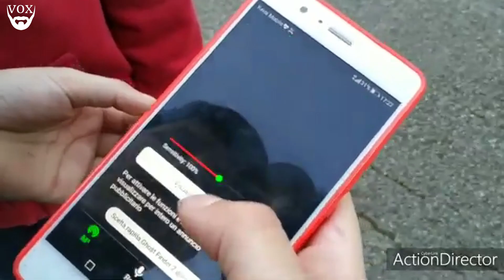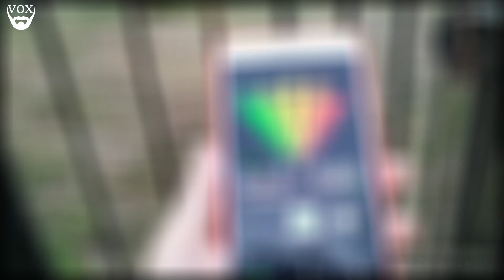#1 Piccoli Ghost Hunters crescono PERICOLOSAMENTE ed ILLEGALMENTE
Cara infamily di voxpopuli sulamaschera ed iniziamo oggi questa miniserie di 4 episodi dedicata al tema dell'emulazione che sfocia nell'illegalità e nel pericolo di gravi infortuni a danno di minorenni. Questo fenomeno sta crescendo sempre di più ed in qualche modo va arrestato. Ricorda che CHI TACE E' COMPLICE!

E' VIETATA L'USO E LA DISTRIBUZIONE NON AUTORIZZATA, NONCHE' LA RIFORMULAZIONE DEI CONTENUTI VIDEO ED AUDIO DEL CANALE VOX POPULI OFFICIAL